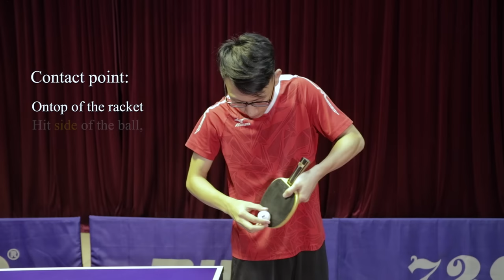Learning CRAZY Sidespin Serve | MLFM Table Tennis Tutorial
If any owners has an issue with any of the uploads please get in contact  and it will be deleted immediately. Thank you for your coopertation.
© Copyright by MLFM Table Tennis ☞ Do not Reup